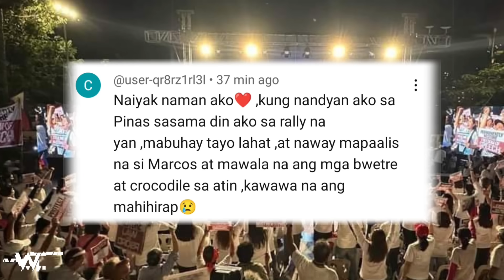BREAKING NEWS! MARCOS EKIS NA SA MGA TAO, SINAYANG ANG IBINIGAY NA PAGKAKATAON